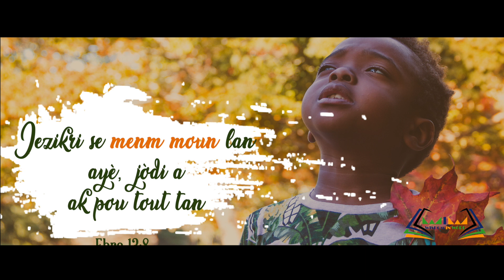Hebrew 13:8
Ale abone sou chanel sapou vèsè chak jou

Pictures: @Sophyj_photography
Instrumental: Ed_beatz